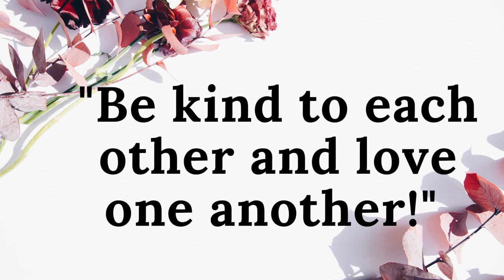Episode 149 : Esther Chapters 4 - 7. Audio Bible King James Version from The Bible in 365 Days.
Episode 149 : Esther Chapters 4 - 7.